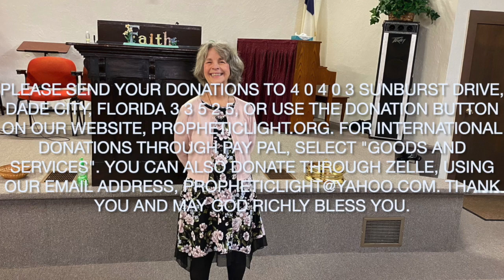PRAISE HIM IN THE MIDDLE OF THE STORM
Prophet Message  January 22 2023
36134 Clinton Ave.
Dade City, Florida 33525
Propheticlight.org